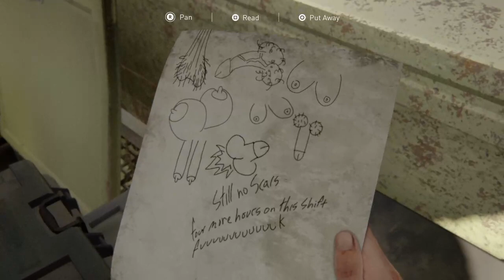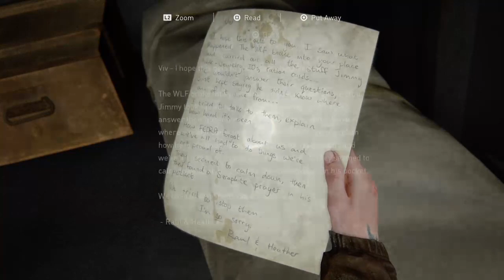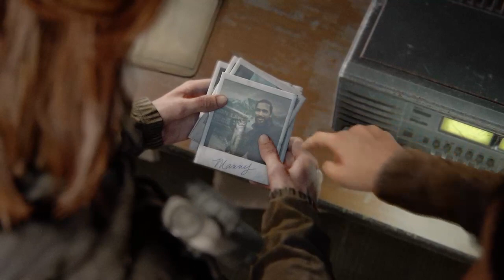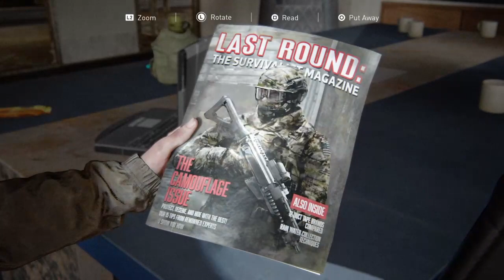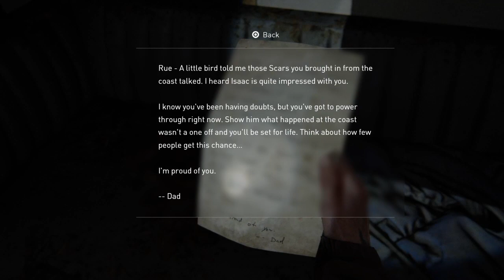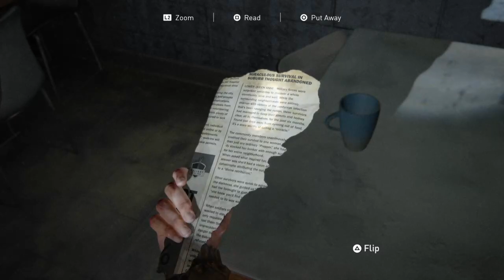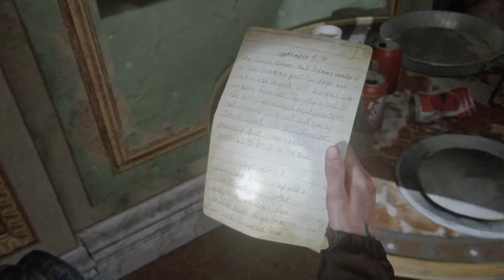last of us part 2 pt4 ps5 have to start over - No Commentary